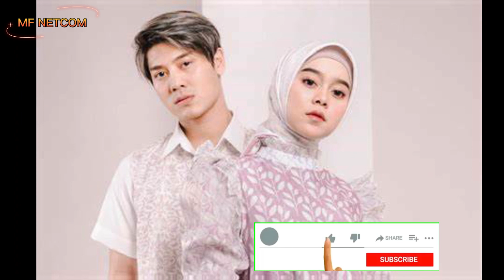Rizky Billar Geram Usai Disebut Numpang Hidup ke Lesti Kejora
Link video
Rizky Billar dan Lesty Kejora
berita artis
kabar artis
info rtis
selebritis